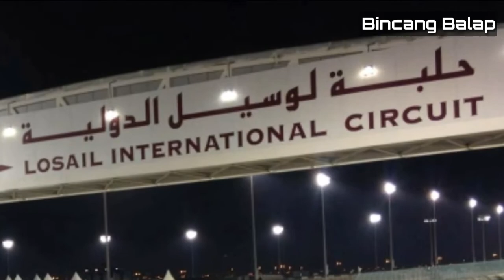Inilah 4 Pembalap yang Diprediksi Bersaing dalam Perebutan Gelar Juara Dunia MotoGP 2020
Terima kasih sudah berkunjung di channel YouTube Bincang Balap. Channel ini menyajikan berita terbaru seputar MotoGP  dan info seru lainnya...

TERIMAKASIH.